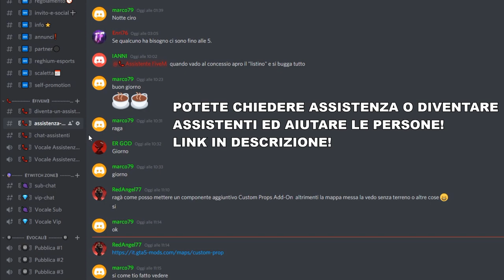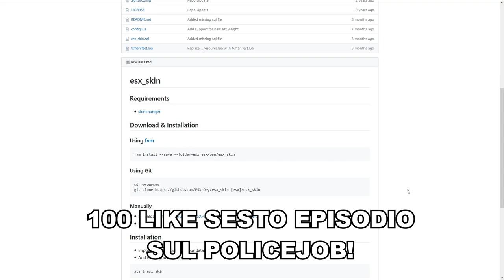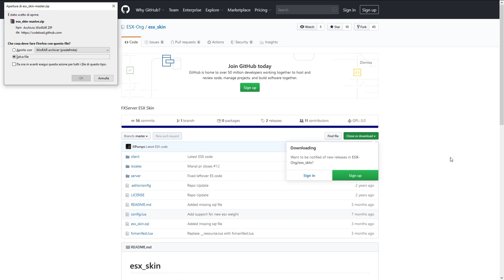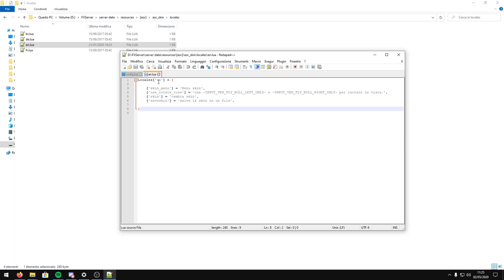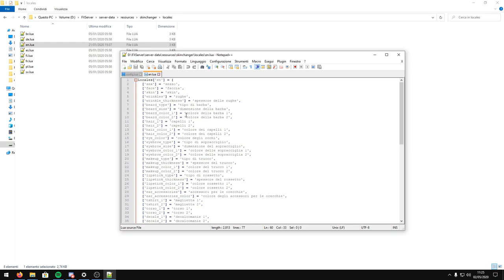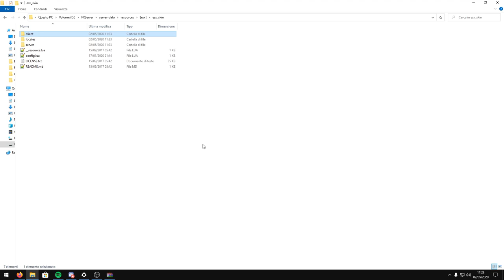COME CREARE UN SERVER ROLEPLAY SU FIVEM #5 | esx_skin, skinchanger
Qualsiasi problema riscontriate con la guida, scrivete un commento oppure entrate nel server DISCORD, link più in basso. A 100 like continuo la serie di video, e se vi iscrivete in tanti cercherò di portare un video al giorno!

DOVE GIOCO!